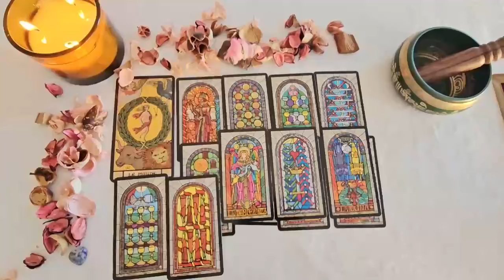LIBRA💜LISTEN TO ME THIS IS SERIOUS! 😱 SOMEONE IS COMING FAST TO EXPRESS TRUE LOVE FOR U! SEPTEMBER